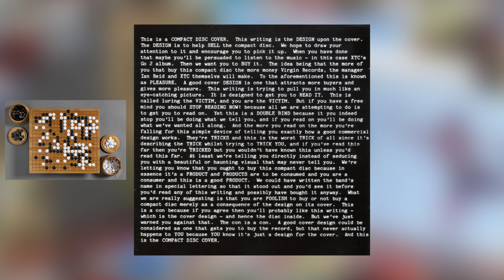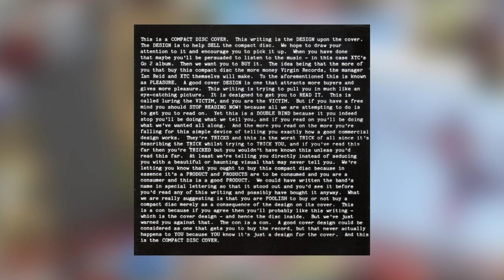Greatest Album Covers of All Time #2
Album covers are just as much a part of the music culture as the music is, but it's a dying art form in the current music landscape. Let's take a look at some of the greatest album covers ever!